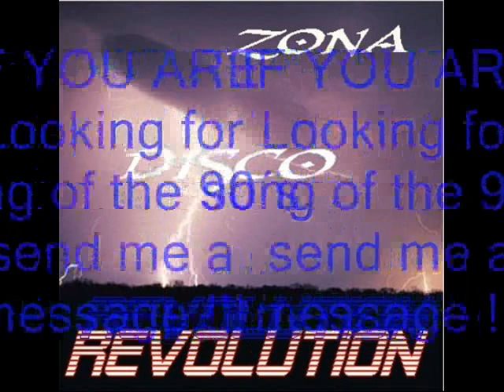DANCE 90 ALEXIA SUMMER IS CRAZY (CLASSIC EURO MIX) 1995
NUMMERO UNO IN ESTATE 95